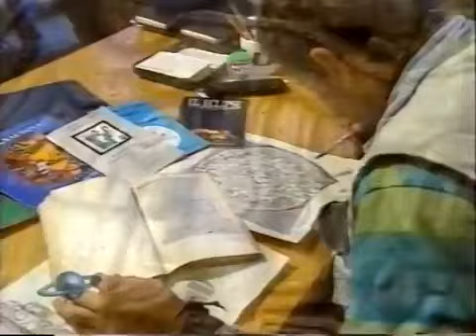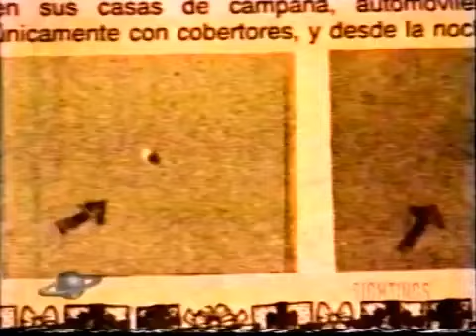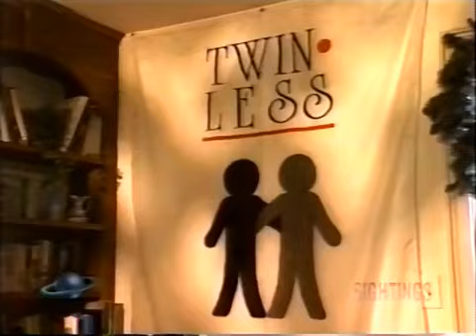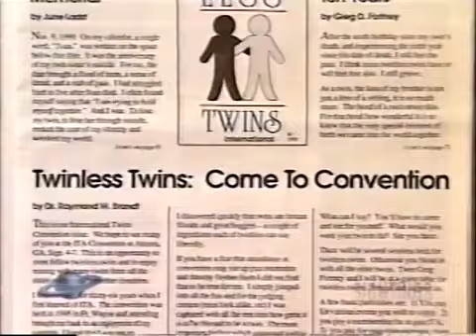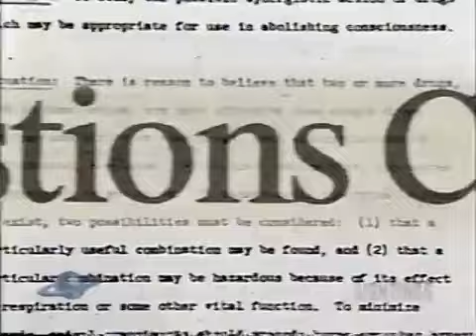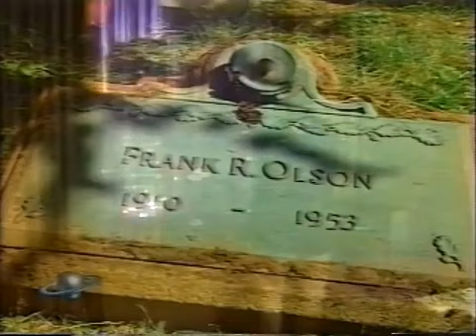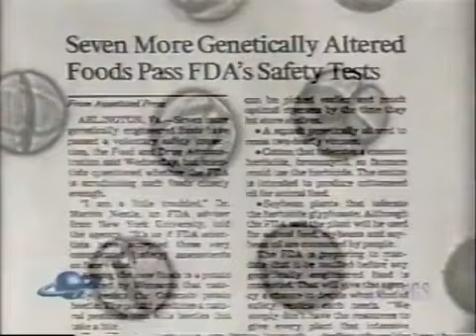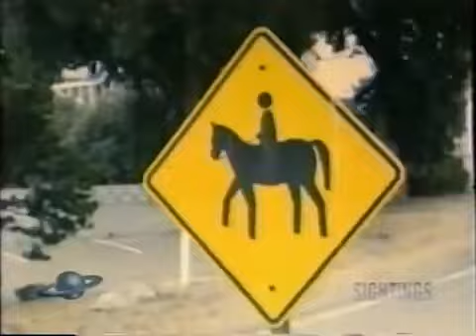Sightings - S3 / E19